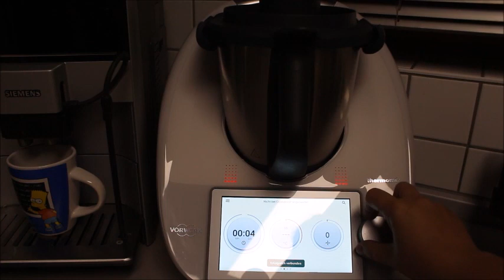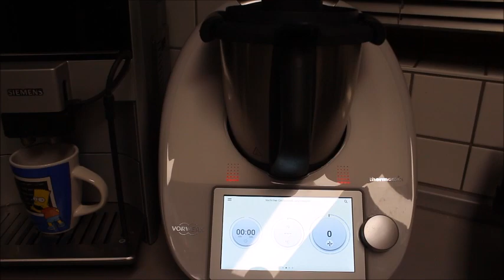NİŞASTASIZ PESTİL TARİFİ, İNCİR PESTİLİ, ERİK PESTİLİ BÖĞÜRTLEN PESTİL 3ü bir arada TARİF Nurmutfagi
PESTİL TARİFİ, İNCİR PESTİLİ, ERİK PESTİLİ, BÖĞÜRTLEN PESTİL 3ü bir arada TARİF Nurmutfagi NurGüL
PESTIL
MALZEMELER
1KG KARISIK MEYVE INCIR ERIK BÖGÜRTLEN
1 BARDAK SU 300ML
1 CAY BARDAK SEKER